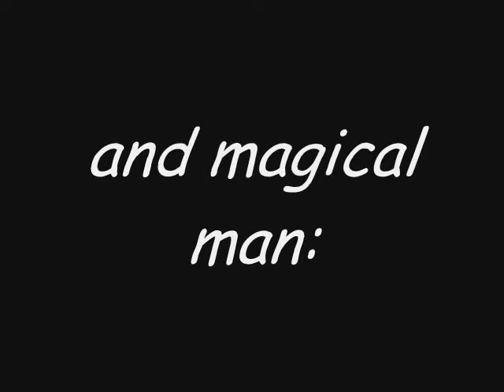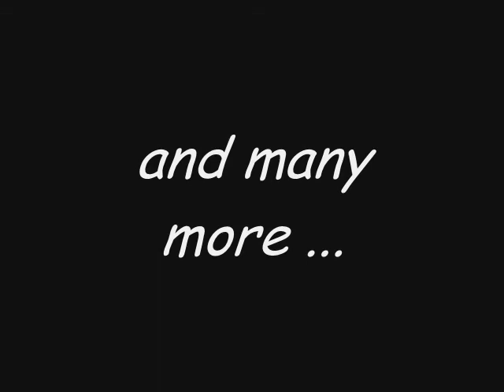Arnold Vosloo- Dream On (Aerosmith)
Arnold Vosloo Adorers